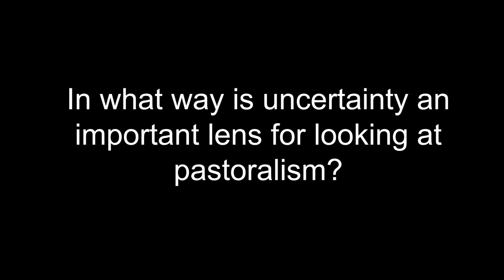Camilla Toulmin (IIED) explains why uncertainty is a useful lens for looking at pastoralism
Camilla Toulmin, of the International Institute for Environment and Development (IIED), explains why uncertainty is a useful lens for looking at pastoralism, and how the PASTRES project could contribute to the debate about pastoral development.

This video was produced by the Pastoralism, Uncertainty and Resilience project (PASTRES).